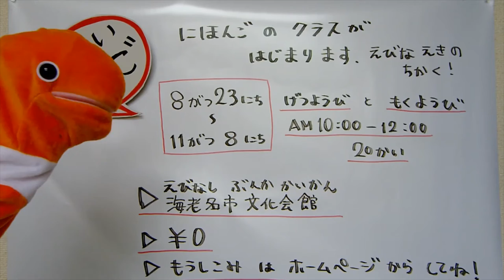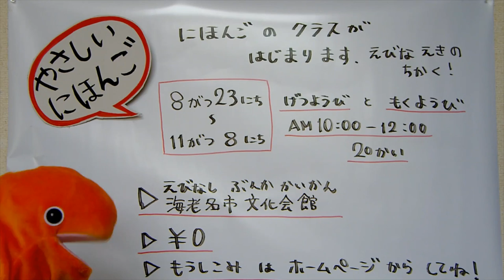にほんごの クラスが はじまります【INFO KANAGAWA】やさしい日本語＿2021.07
にほんごの　クラスが　はじまります。
えびな　えき（海老名駅）の　ちかくです。
はじめて　にほんごを　べんきょうする　ひとの　クラスです。
いっしょに　べんきょう　しませんか？
［じかん］
8がつ23にち～11がつ8にち（20かい）
げつようび・もくようび　AM10：00～ PM12：00
［ばしょ］
えびなし　ぶんか　かいかん（海老名市文化会館）
えびな　えき（海老名駅）から　あるいて　５ふん
［おかね］
いりません（￥０）
※きょうかしょを　かいます。（￥2,640）
★8がつ5かまでに　もうしこんで　ください。
★できるだけ、すべての　ひに　きて　ください。
★コロナウイルスで　クラスの　スケジュールが　かわる　かもしれません。
★インターネットで　べんきょうする　ひが　あります。
［しゅさい］かながわけん　［きょうさい］えびなし・ざまし・あやせし
［ じっし ］かながわ　こくさいこうりゅうざいだん
くわしくは、ここを　みて　ください。

●Magsisimula na ang Klase ng Wikang Hapon (Malapit sa Ebina Station)

●Japanese language classes are available (Classes held at venue close to Ebina Station)

●Empezará la clase de idioma japonés (Cerca de la estación de Ebina)

INFO KANAGAWAをお友だちやご家族にも、ぜひ教えてください。
ホームページから直接登録ができます。
バックナンバーを見ることもできます。